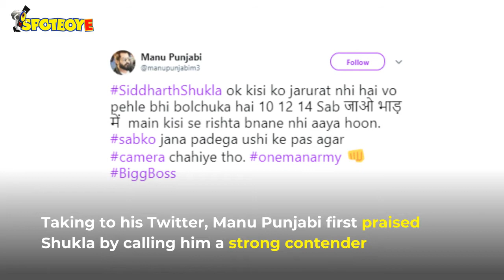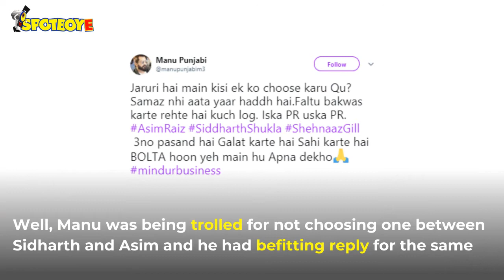Manu Punjabi Bats For Sidharth, Feels Anyone Who Needs 'Camera-Time' Will Have To Be With Sidharth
ManuPunjabi strongly endorses SidharthShukla's game but unlike netizens, the former contestant is an admirer of both Sidharth Shukla and AsimRiaz and he doesn’t find anything wrong in that.